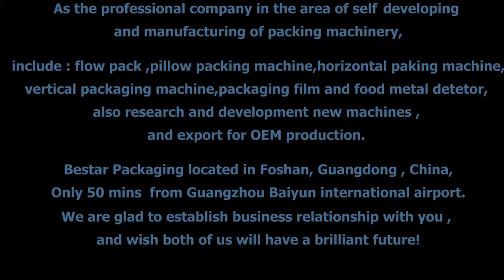vegetable packing machine, leaf vegetable packaging machine with multi heads weigher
vegetable packing machine    Máquina de embalaje vegetal
vegetable packaging machine
leaf vegetable packaging machine with multi heads weigher
Máquina de envasado de hortalizas de hoja con pesadora multi cabeza
salad packing machine   máquina de envasado de ensaladas
fresh vegetable packing machine
Máquina de embalaje de verduras frescas
lettuce packaging machine
Máquina de embalaje de lechuga
cabbage packaging machine
vegetable packaging machine
packaging machine for lettuce
packing machine for cabbage
Fresh lettuce and cabbage packaging machine
green leafy vegetable salad filling machine
How to pack a Fresh Garden Salad pouch
salad pouch machine
vegetable pouch making machine

Automatic high speed 30g-500g Salad packing machine, leaf vegetable packing machine  with Nitrogen making machine from A to Z.The machine with multi-heads weigher ,customzied to pack 30-500g salad ,leaf vegetable ,lettuce packaging machine, cabbage packaging machine, vegetable packaging machine, fresh vegetable packing machine, packaging machine for lettuce, packing machine for cabbage .

Applications :Suitable to pack all kind of vegetables, like iceberg lettuce, romain, spring onion and leek,herbs ect.

Bestar packaging also manufacture vegetable flow pack machine ,reference videos :

vegetable  packaging machine ,Horizontal Flow pack machine to pack vegetable 30g-500g

Descriptions:
1. Fully automatically complete all the process from feeding, weighing, filling, packaging, sealing, date printing and counting .
2. Use the SIEMENS/ DELTA PLC control system and touch screen, the operation is more stable &Easy adjustment.
3. Work environment quiet, low noise, saving energy
4. English and client native language touch screen display, intuitive and simple operation
5.Servo film transporting system & color sensor, positioning accuracy, high performance ,packaging beautiful
6.Multiple automatic alarm protection, reducing the maximum loss.
7.It can stock ten dispose ,simple to change variety.
8.Film-pulling with servo motor double belt:less pulling resistance ,bag is formed in good shape with better appearance ,belt is resistant to be worn-out.

Machine unit composition
Essential :
1. Main machine
2. 10 heads weigher
3. Z type material elevator
4. Vibration feeder
5. Suppot Platform
Opitions:
1. Product conveyor
2. Turn table
6. Nitrogen flushing device
7. Hole punch device (round hole/Euro hole)
8. PE sealing system
9. Gusseted device